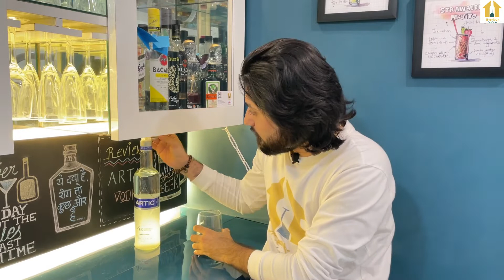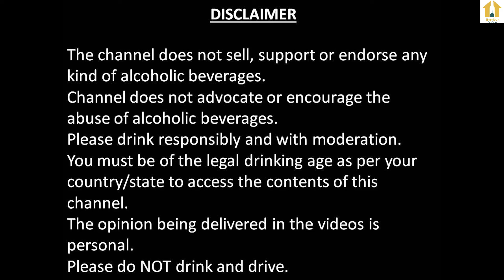Artic Vodka Review In Hindi | An Italian Vodka | Daru Tathya